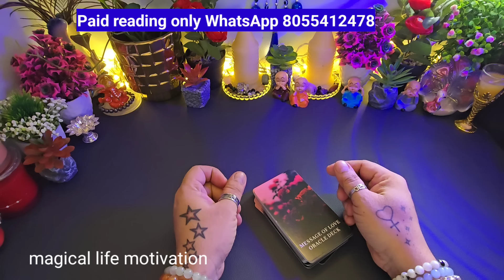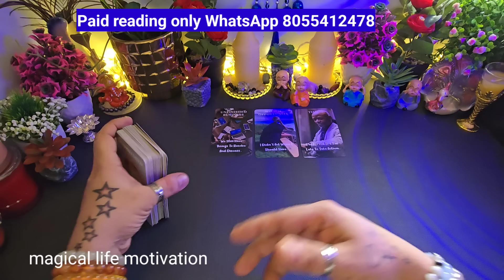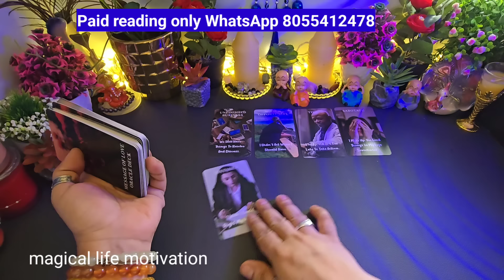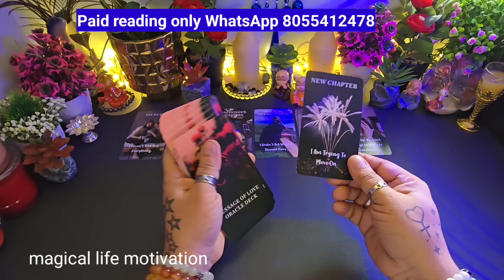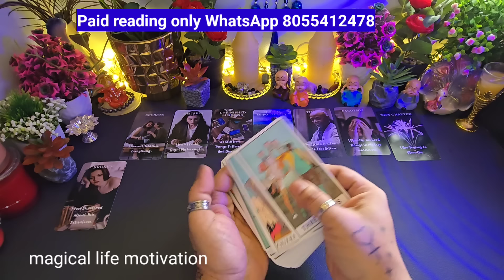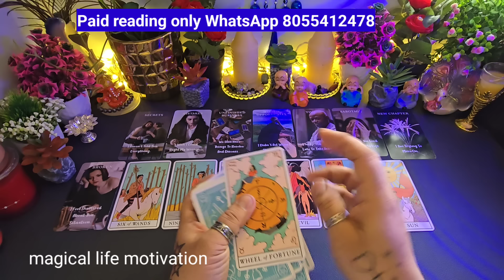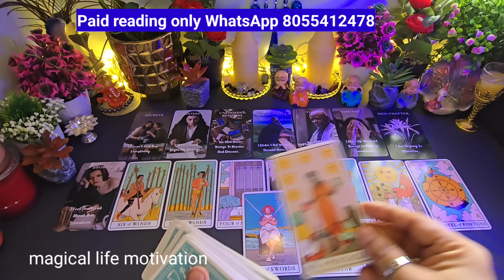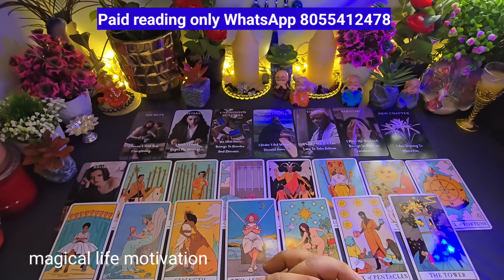TAROT READING❤️HIS/HER CURRENT FEELINGS ❤️NEXT 5 DAYS TAROT PREDICTION❤️CANDLE WAX READING HINDI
CURRENT FEELINGS OF YOUR PERSON, CANDLE WAX READING, FULL MOON TAROT PREDICTION, VIRAL VIDEOS, TAROT CARD READING, HINDI TAROT, UNKI CURRENT FEELINGS AAPKE LIYE,LOVE TAROT READING, NO CONTACT TAROT, THIRD PARTY TAROT,MYSTIC TAROT HINDI, DIVINE TAROT,HINDI TAROT CARD READING TODAY,PARTNER CURRENT FEELINGS,

hindi tarot
divine hindi tarot candle wax
mystic hindi tarot candle wax